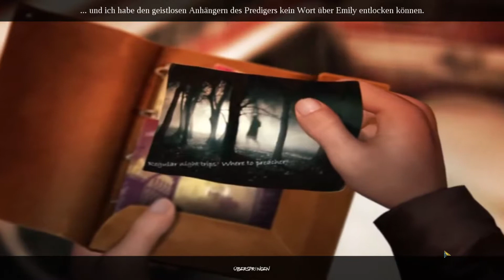Let´s Play Enigmatis Bonus Kapitel # 1 [PC/GER] Warum nicht Tee?!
[Point & Klick] [Wimmelbild]
Anscheinend hatten wir einen Unfall und leiden nun an Amnesie ?! Als Detectiv suchen wir in den Rätseln dieser Welt nach Antworten und Spuren. doch was geht hier vor?

Wenn euch das Spiel gefällt, unterstützt bitte die Entwickler und kauft euch das Spiel !

Plattform: PC